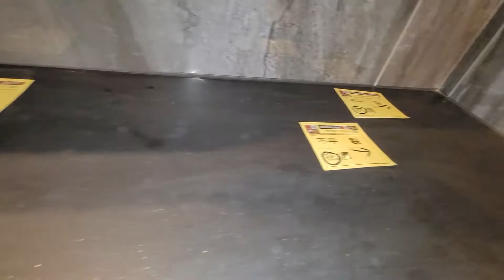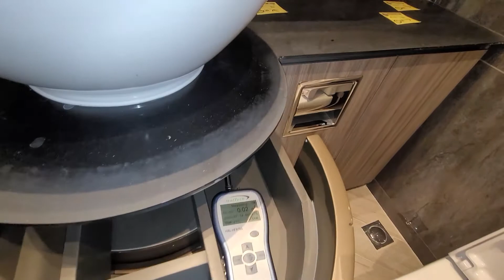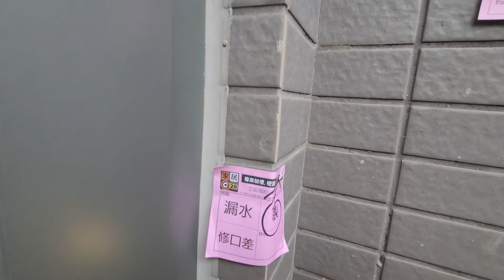尚悅・嶺 Reach Summit 驗樓：雲石出現陰陽色？！ BY 家居 QC 28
尚悅・嶺 Reach Summit 正式入伙，我們家居 QC 28 正式為大家帶新樓檢驗！

1. 地磚崩花嚴重
2. 雲石陰陽色
3. 牆身裂痕特多

想搵驗樓當然搵家居 QC 28，電話預約 : 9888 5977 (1月31日前預約享早鳥優惠)